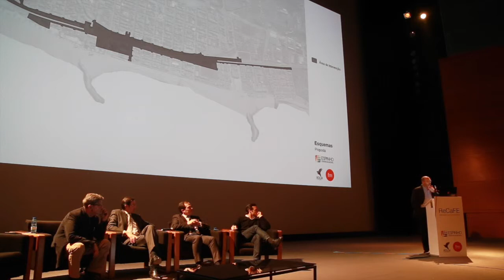Projecto ReCAFE por Francisco Mangado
Co-autor do projecto de requalificação da antiga Avenida 8 também falou na apresentação no passado dia 22.